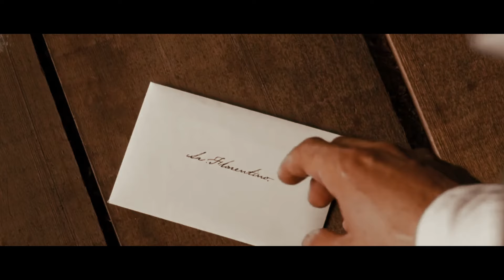E Thama Premaye Hati (That is the nature of love) | Pamudi Kushani | Janaka Wijayakulasooriya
ඒ තමා ප්‍රේමයේ හැටි

සඳ බැස ගියත් නොකියා
තරු දිලේ නම් නොහඬා
හද පිරේ නම් පෙර සේම

අතු අගක සුපිපී හිනැහෙනා
මල් සිඹින සුළඟින් සැනසෙනා
සිතුවිලිම සවනත කොඳුරනා

මල් හැලී මිලිනව සැඟවෙනා
සරත් සමයක දුක උහුලනා
විටෙක සතුටින් හිනැහෙනා

ගී ගැයූ කොවුලන් හැර ගියත්
ජීවිතය හෙමිහිට  මියැදෙතත්
මී විතක සුමිහිර දැනේ නම්

Gabriel García Márquez අතින් ලියැවුණු  "Love in the Time of Cholera" ප්‍රේමයේ බහුවිධ ස්වභාවය ගැඹුරින් සොයා බලමින් එහි සංකීර්ණතා සහ ප්‍රතිවිරෝධතා ගවේෂණය කරන නවකතාවක්. කැරිබියන් නගරයක් කේන්ද්‍ර කර ගනිමින් මෙම නවකතාව අපූරු වියමනක් සේ ගෙත්තම් වන්නේ ෆ්ලොරෙන්ටිනෝ අරිසා සහ ෆර්මිනා ඩසාගේ වසර පනහකට වැඩි කාලයක් පුරා දිව යන ආදර කතාව පදනම් කරගනිමින්.
නවකතාව පුරාවට, ගාර්සියා මාකේස් ප්‍රේමය ඉදිරිපත් කරන්නේ කාලය සහ වාතාවරණය ඉක්මවා යන නමුත් මානව දුර්වලතා සහ අසම්පූර්ණකම්වලට ගොදුරු විය හැකි බලවේගයක් ලෙසය. මේ නවකතාව ආදරය පිළිබඳ සාම්ප්‍රදායික සංකල්පවලට අභියෝග කරන අතර, එය අනපේක්ෂිත ආකාරයෙන් ප්‍රකාශ කළ හැකි බවත් සෑම විටම තාර්කික හෝ ප්‍රතිනිර්මාණය නොවන බවත් යෝජනා කරනවා. García Márquez ආදරය නිරූපණය කරන්නේ තනි පුද්ගල අත්දැකීම් සහ සමාජ අපේක්ෂාවන් අනුව හැඩගැසුණු ආශාව, ආශාව සහ කැපවීම යන සංකීර්ණ අන්තර් ක්‍රියාකාරිත්වයක් ලෙසින්. "Love in the Time of Cholera" යෝජනා කරන්නේ ප්‍රේමයේ සැබෑ ස්වභාවය පවතින්නේ ප්‍රීතිය සහ දුක් වේදනා, ප්‍රීතිය සහ බලාපොරොත්තු සුන්වීම යන දෙකම ආවරණය වන සාම්ප්‍රදායික අවබෝධය විඳදරාගැනීමට, පරිවර්තනය කිරීමට සහ ප්‍රතික්ෂේප කිරීමට ඇති හැකියාව තුළ බවයි. එය මිනිස් හදවත සහ එහි සෑම ආකාරයකම ආදරයේ කල්පවත්නා බලය පිළිබඳ ගැඹුරු ගවේෂණයක්. ඒ නවකතාව පදනම් කරගනිමින් ලියැවුණු “ඒ තමා ප්‍රේමයේ හැටි” ගීතය ඔබත් එක්ක බෙදා ගන්න කැමතියි.